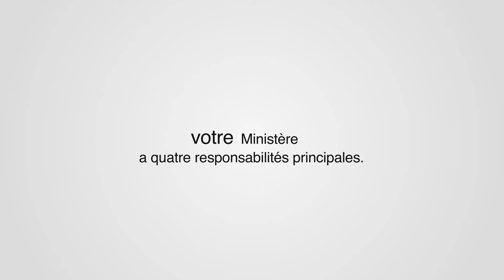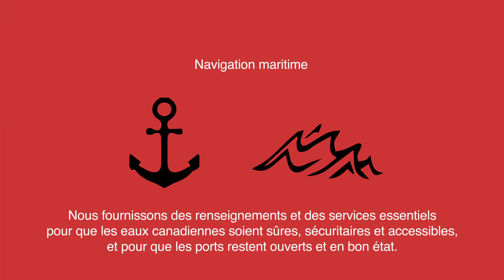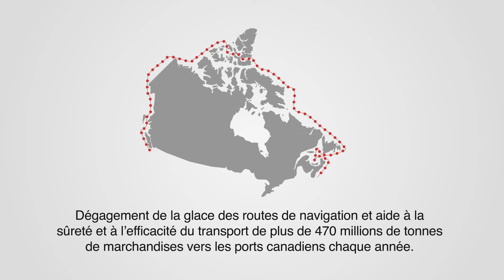Accueil du MPO/GCC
Vidéo d'accueil du MPO/GCC